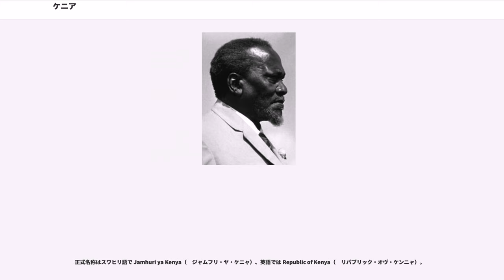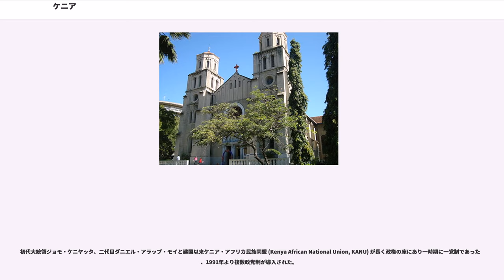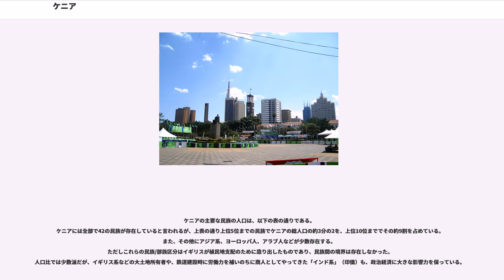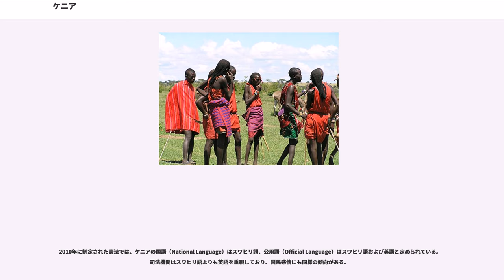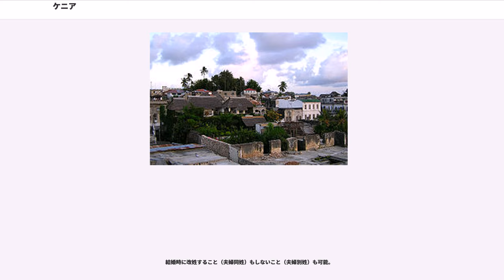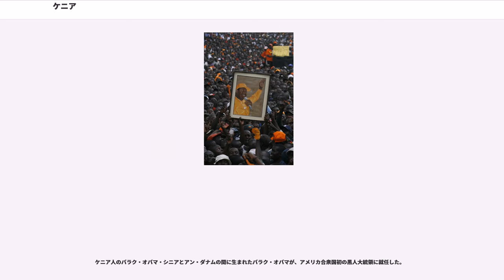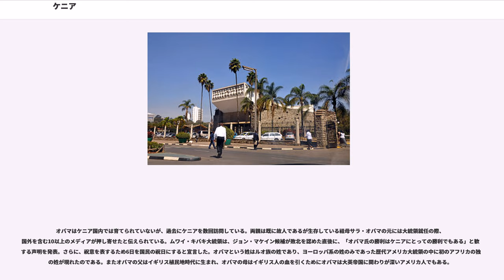ケニア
ケニア共和国（ケニアきょうわこく）、通称ケニアは、東アフリカに位置する共和制国家で、イギリス連邦加盟国である。北にエチオピア、北西に南スーダン、西にウガンダ、南にタンザニア、東にソマリアと国境を接し、南東はインド洋に面する。首都はナイロビ。

首都ナイロビには国際連合環境計画、国際連合人間居住計画の本部がある。旧イギリス植民地。

正式名称はスワヒリ語で Jamhuri ya Kenya（　ジャムフリ・ヤ・ケニャ）、英語では Republic of Kenya（　リパブリック・オヴ・ケンニャ）。

日本語での表記はケニア共和国。通称「ケニア」。「ケニヤ」とも表記する。

国名はケニア山に由来する。

紀元前2000年ごろに北アフリカからケニア地域へクシ語系の民族移動が行われた。

紀元前1000年までに、バンツー語系、ナイル語系の民族がケニアの地域に移動し、今日のケニア国民を形成する民族として定住した（）。

7、8世紀頃には、アラブ人が海岸地域に定住しており、モンバサやマリンディなど交易の拠点を建設した。10世紀までにケニア沿岸部には、バンツーとアラブの言語が混ざったスワヒリ語のスワヒリ文明が栄え始めた。1418年頃に明の鄭和の艦隊の一部がマリンディにまで到達した記録が残っている。15世紀末、ヴァスコ・ダ・ガマの来訪をきっかけにポルトガル人が進出するも、やがて撤退しアラブ人が再進出。18世紀にはアラブ人の影響力が内陸部にまで及び奴隷貿易や象牙貿易などが活発になる。

1828年にはのスルタン・サイイド・サイードがモンバサを攻略した。

19世紀にアフリカの植民地化が進むと、ケニア沿岸にはイギリスとドイツ帝国が進出。権力争いの末にイギリス勢が優勢となり、1888年には沿岸部が (IBEA) により統治されるようになった。1895年にイギリス領東アフリカが成立。1895年‐1901年の間に、モンバサからキスムまでの鉄道が英国によって完成した。1896年のアングロ＝ザンジバル戦争で敗れたスルタンがザンジバル・スルタン国（、1856年 - 1964年）に根拠地を移した。1902年、ウガンダもイギリスの保護領となり、イギリスの影響が及ぶ地域が内陸部に広がった。1903年に鉄道はウガンダまで延びた。1920年には直轄のとなる。

1921年6月10日、によって（YKA）が設立され、政治運動が始まった。1924年にYKAの政治活動が禁止されると、らによって（KCA）が結成された。

1940年に第二次世界大戦のアフリカ戦線の戦場になると、KCAも政治活動が禁止された。後にマウマウ団の乱の際、一部の活動家が組織をKCAと自称していたのはキクユ中央協会の活動を継承していたからである。1942年にケニア・アフリカ学生同盟（、KASU）が設立され、1947年にジョモ・ケニヤッタが加わり（KAU）に改組された。

1952－56年ケニア土地自由軍（KLFA）が植民地政府に対してマウマウ団の乱を起こし、イギリスへの抵抗運動が始まった。マウマウ団の乱は敗北した。このとき、KAUのメンバーであったジョモ・ケニヤッタが投獄されている。当時、グレンデールのホウィック男爵の草分けであるイヴリン・ベアリングがケニア総督（在任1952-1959）であった。

反乱を契機に独立の機運が高まった。1960年には、KAUの中心メンバーによって、ケニア・アフリカ民族同盟（KANU）が結成され、同時期にが結成された。一国体制と連邦体制と両方の意見を持つ二つの政党、KANUとKADUの間で意見の対立があったが、、ジャラモギ・オギンガ・オディンガ、が率いるKANUが主導となる。

1963年に英連邦王国として独立。翌1964年に共和制へ移行、ケニア共和国が成立した。初代大統領に就任したジョモ・ケニヤッタやダニエル・アラップ・モイは、冷戦中にアフリカ社会主義を掲げて親ソの姿勢を示した。国内的にはケニア・アフリカ民族同盟（KANU）の一党制が敷かれ、その後は一貫して西側寄りの政策を採った。後にKANUを飛び出したオギンガ・オディンガがKPUを設立した（1969年に活動禁止となる）。ケニヤッタの下でケニアは経済的に成長を遂げた。

1978年のケニヤッタ死去後、ダニエル・アラップ・モイが第2代大統領に就任した。1982年8月、が起きた。

1991年に複数政党制を導入。ムワイ・キバキは、KANUを飛び出して民主党（DP）を結成。2000年、モイがケニヤッタの息子、ウフル・ケニヤッタをK...